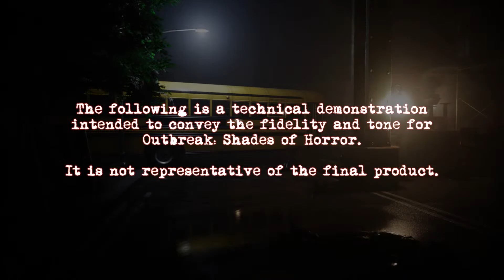Liwen Chiang playing Outbreak: Shades of Horror Playable Teaser